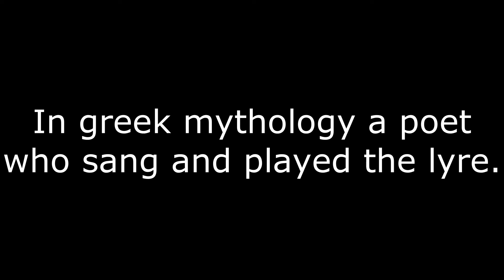Orpheus Meaning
The meaning of the word orpheus.